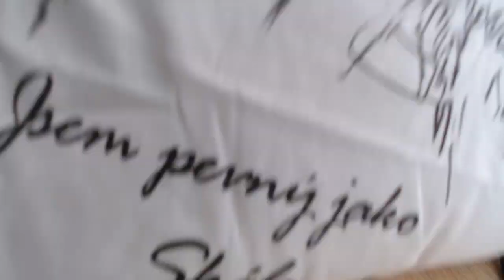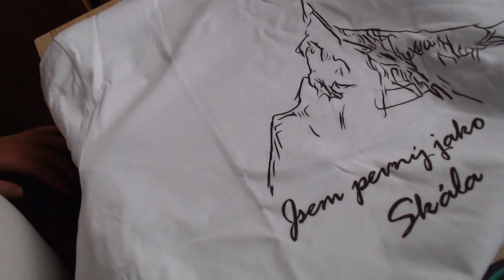Slavnostní otevření tajemné obálky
Autentická nahrávka otevření obálky, kde se nachází  náš dlouho očekávaný nový reklamní předmět.